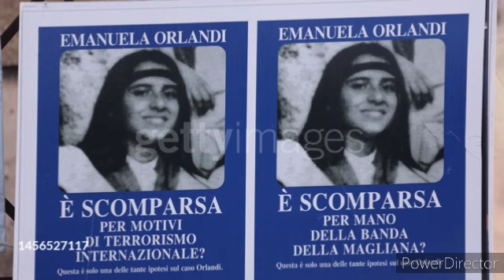Desaparición de Emanuela Orlandi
Emanuela Orlandi (Roma 14 De Enero de 1968 y fue una ciudadana vaticanq que desapareció a los 15 años en la ciudad de Roma, el 22 de Junio 2973, en lo que luego fue considerado como un secuestro cuyo motivo nunca tuvo una resolución judicial. Al tratarse de la hija de un empleado que trabajaba en la Ciudad del Vaticano, Ercole Orlandi, funcionario de la Perfectura de la Prefectura  de la Casa Pontificia, el hecho tuvo una gran repercusión en Italia y en el mundo entero, sobre todo después de las intervenciones públicas del papa Juan Pablo II a favor de Emanuela.

Esta es la historia de Emanuela Orlandi, la ‘chica del Vaticano’ que protagoniza uno de los misterios sin resolver más famosos de Italia.